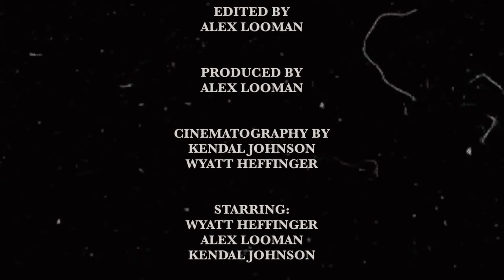A Night of Dread(short horror film)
Hey everybody, just want to say this is my first project into filmmaking and I hope you all enjoy it! I know it ain’t much, but I just tried to whip up something lol, thank you all and may God be with you.
And by the way, check out my Alex’s YouTube channel, The YTMCU, he uploads Marvel fan films, and they are awesome!